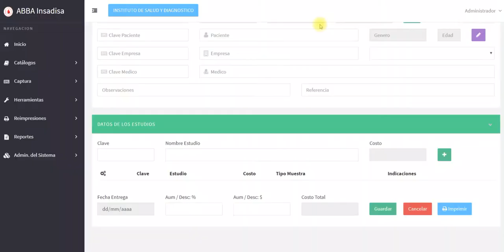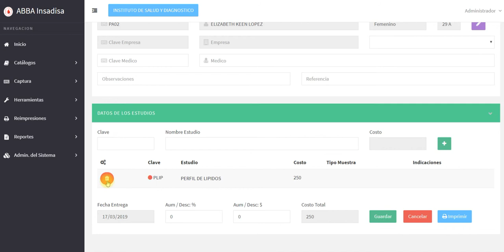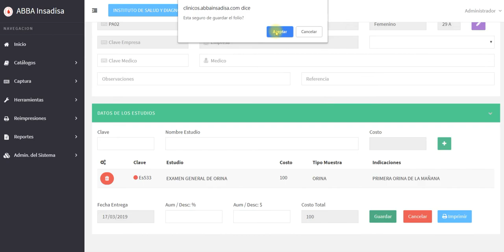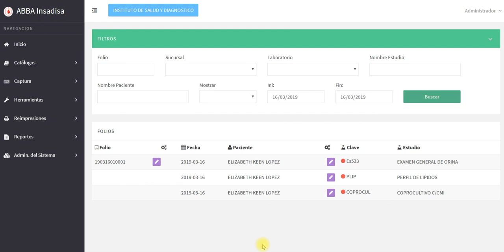Modificar estudios a un folio software laboratorio clínico ABBA INSADISA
En este tutorial, aprenderemos cómo quitar o agregar estudios a un folio. Esto será posible siempre y cuando los estudios del folio no hayan sido autorizados.